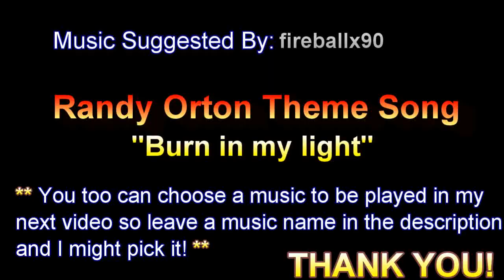Wrestling Memes Package #46 - Burn in my lights!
Add me on SKYPE: legendkilllerrko1